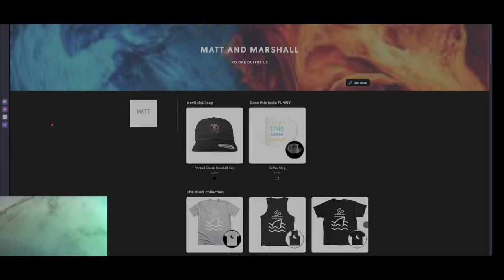Shop Matt and Marshall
Looking for quality shirts? Look no further! Shop Matt and Marshall for stylish and comfortable shirts that you'll love to wear.